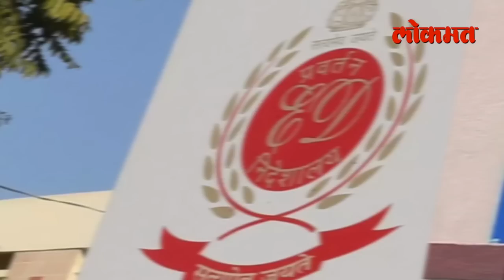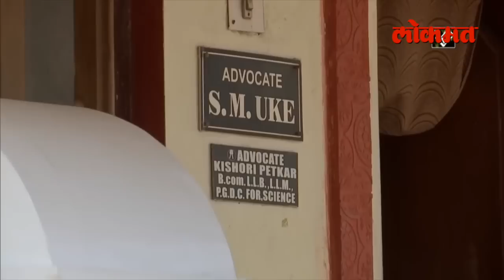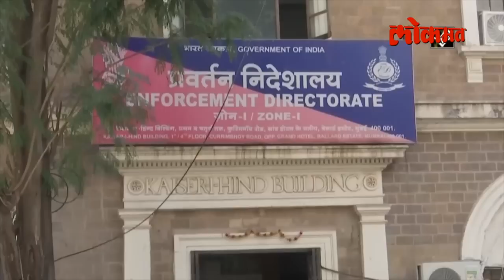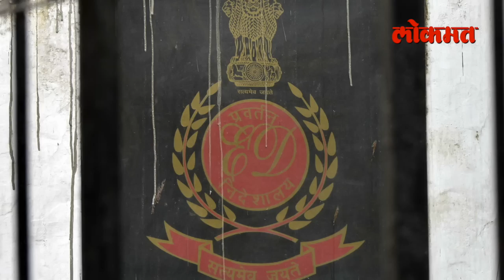ईडीच्या कारवाईचं गणितं नेमकं काय? ईडी कारवायांचं पुढे काय होतं? | How Enforcement Directorate Works?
गेल्या काही वर्षांत, ईडीच्या  कारवायांमध्ये मोठ्या प्रमाणात वाढ झाली आहे. यापैकी फारच कमी प्रकरणं न्यायालयात पोहोचली आणि त्यावर निर्णय झाला. ईडीच्या प्रॉपर्टी जप्त करण्याच्या प्रकरणाला न्यायालयात आव्हान दिलं जाऊ शकतं. अनेकदा ही मालमत्ता संबंधित मालकाला परतही मिळू शकते. सामान्यतः ईडी मनी लाँड्रिंग, बेहिशेबी मालमत्ता किंवा उत्पन्नात अनियमितता आढळल्यास कारवाई करते. गेल्या काही महिन्यात ईडीने जप्त केलेल्या मालमत्ता हजारो कोटींच्या घरात आहेत.  मात्र, अलीकडच्या काळात ईडीकडून होत असलेली कारवाई राजकीय स्वरूपाची असल्याचा आरोप विरोधकांकडून नेहमीच केला जातोय... या हजारोकोटींच्या मालमत्तांचे काय होतं? पुढे या लोकांना परत मिळतात का? नेमकं अशा प्रकरणांमध्ये काय घडतं ते पाहूयात... (Shailaja VO) How Enforcement Directorate (ED) Works?

ईडी ज्या मालमत्ता जप्त करते त्यांचं पुढे काय होतं...